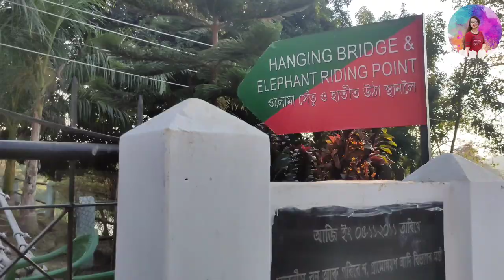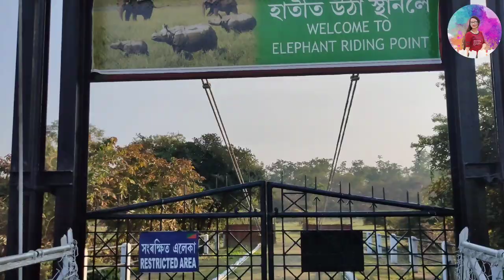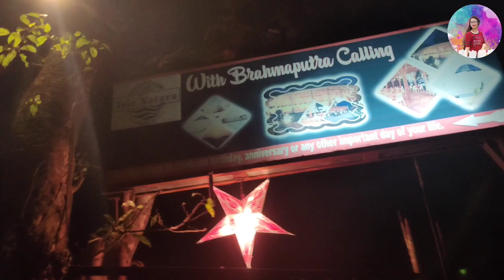Shillong Goi Amar Ki Goti Hol ☹️,Ghuri ahi Pobitora Paluhi||Shillong, Pobitora Vlog||Jahnabi Lahon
In This Video I will show you How we are going to Shillong and What Happened with us at Shillong and We Came Back and Then going to Pobitora Wildlife Sanctuary Mayong,Morigaon..

Pobitora Wildlife Sanctuary is a Wildlife Sanctuary on the southern bank of the Brahmaputra in Morigaon District in Assam,India.It was declared in 1987 and covers 38.85km²(15.00sq mi), Providing Grassland and wetland habitat for the Indian Rhinoceros. Pobitora Wildlife Sanctuary is the only insitu place with the highest Density of Rhinoceros in the world of any form.

Shower Me with your Support and Love ❣️